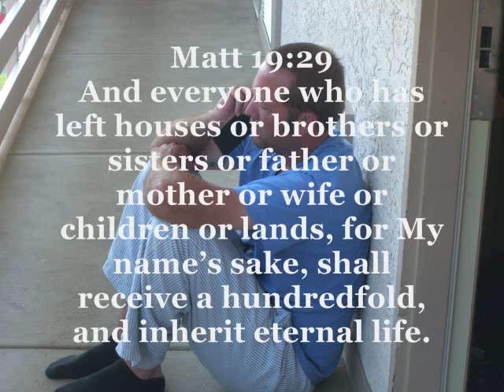BeleChere 2009 Preaching Slideshow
various preachers cry aloud that the people at BeleChere would repent and trust Jesus!